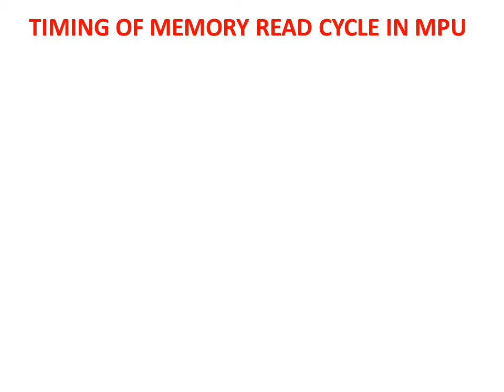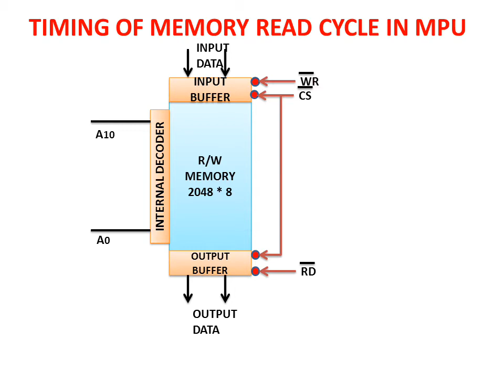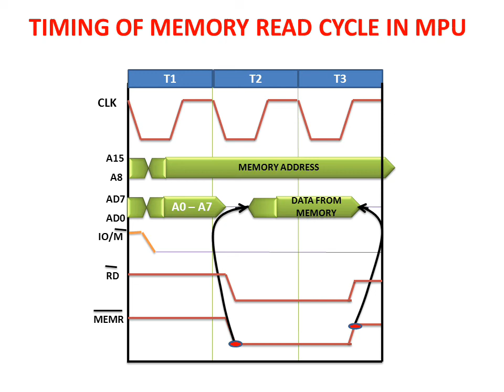Timing Of Memory Read Cycle In MPU